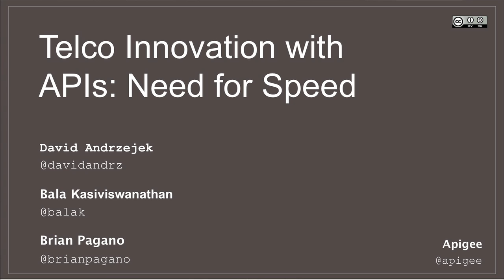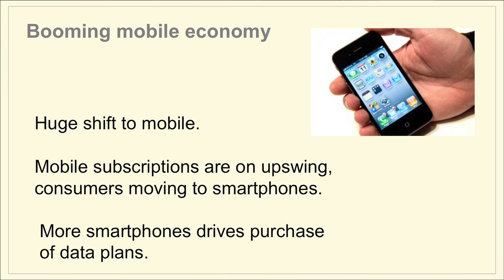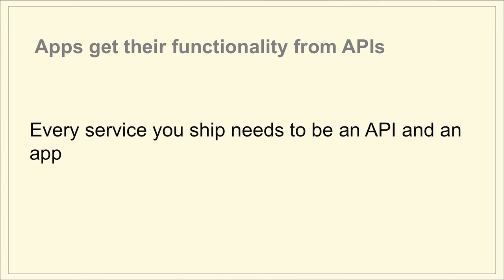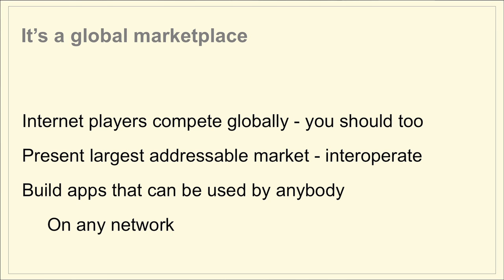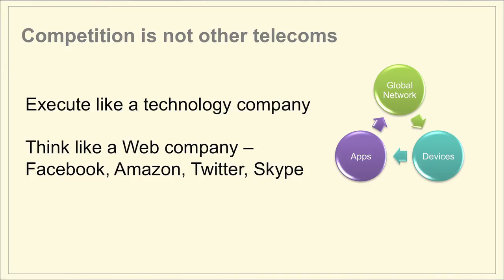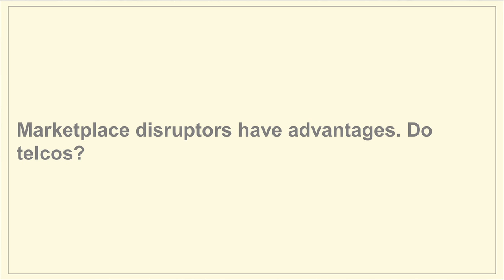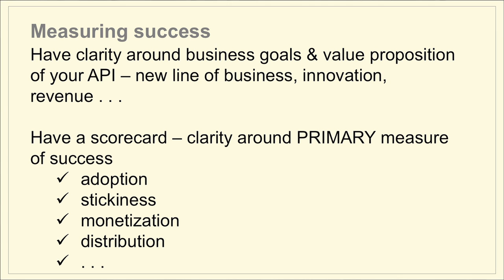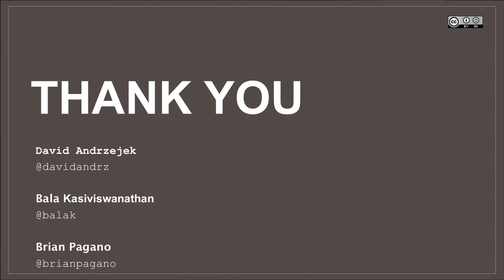Telco Innovation with APIs - Need for Speed (Webcast)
- Innovating beyond connectivity to remain relevant in this critical time in the apps economy
- Addressing complexities and overcoming typical pitfalls during execution of an API initiative
- Key performance indicators and measures of success when monetizing APIs